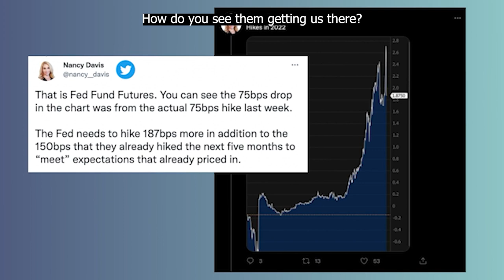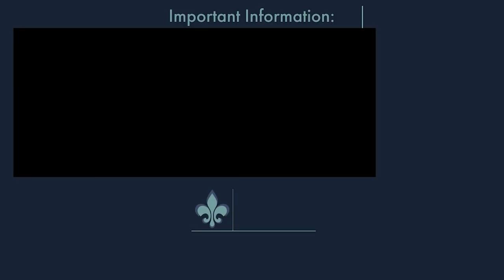The Market is Expecting More Hikes with Nancy Davis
Nancy Davis joins Kevin Simpson for a discussion on the markets, investing and how to look at fixed income today.

Nancy Davis is the founder and managing partner of Quadratic Capital Management. Ms. Davis is the portfolio manager for The Quadratic Interest Rate Volatility and Inflation Hedge ETF (NYSE Ticker: IVOL) and the Quadratic Deflation ETF (NYSE Ticker: BNDD).

Ms. Davis founded Quadratic Capital in 2013. She began her career at Goldman Sachs where she spent nearly ten years, the last seven with the proprietary trading group where she rose to become the Head of Credit, Derivatives and OTC Trading. Prior to starting Quadratic, she served as a portfolio manager at Highbridge Capital Management where she managed $500 million of capital in a derivatives only portfolio. She later served in a senior executive role at AllianceBernstein.

She has been the recipient of numerous industry recognitions. She was named by Barron’s as one of the “100 Most Influential Women in U.S. Finance.” Institutional Investor called her a “Rising Star of Hedge Funds.” The Hedge Fund Journal tapped her as one of “Tomorrow’s Titans.”

Ms. Davis is considered a leading expert in the global financial markets and writes and speaks frequently about markets and investing. She has been published in Institutional Investor, Absolute Return and Financial News, and has contributed articles to two books.

Ms. Davis has been profiled by Forbes, and interviewed by The Economist, The Wall Street Journal, and The Financial Times among others. Ms. Davis is a frequent guest on financial television including CNBC, CNN, Sina, Fox and Bloomberg. She is a sought-after speaker for industry events.